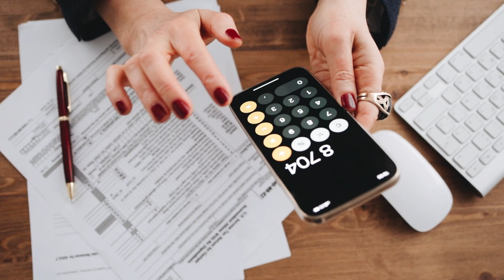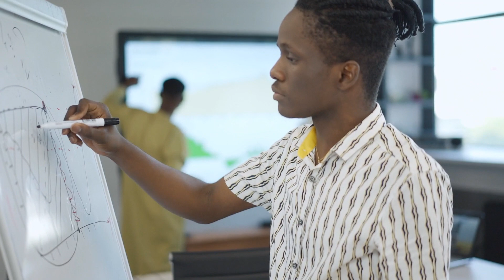3 Challenges Real Estate Teams Are Feeling Right Now!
Have you noticed that tons of real estate teams are struggling in this current market? Profits are falling for many teams, while others seem to be weathering this market just fine. Why is that? Today, I’ll explain three key factors that separate struggling teams from thriving ones in our current housing environment. To learn what they are, check out this video.

CHAPTERS:
0:00 - Introduction
0:40 - Not managing expenses
1:19 - Lack of accountability
2:01 - Lack of balance
2:49 - Wrapping things up

✨ABOUT US✨
The decision to buy or sell a home shouldn’t be made lightly. Here at Jose Medina & Associates, we want to help make that decision easier by providing you with relevant, educational information about real estate in Northeastern Ohio, and the real estate market, right here on our YouTube channel. Whether you’re looking for helpful tips about buying a home, selling a home, or the latest market statistics, we’re here to bring that information together all in one place. We have a passion for helping homebuyers and home sellers achieve their goals and we’d love to talk to you about how we might help you achieve yours.

🏡Looking to buy a house in Northeastern Ohio?

🏡Looking to sell a Northeastern Ohio home?

Jose Medina
Jose Medina and Associates
Keller Williams

✨Coach/Director - Sean Davis
✨Writer - Jonathon Ayers